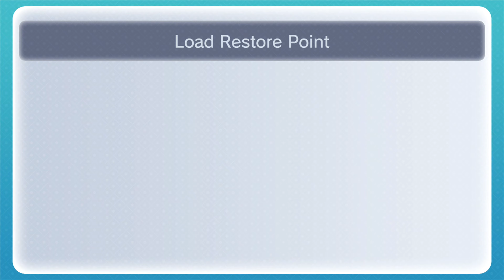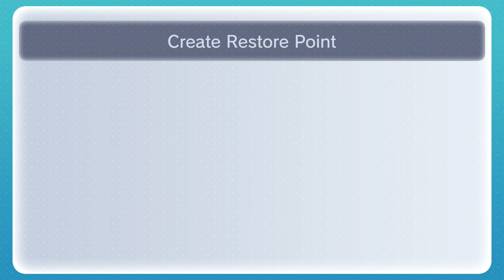The Legend of Zelda Ocarina of Time | Part 56 | HD N64 Longplay